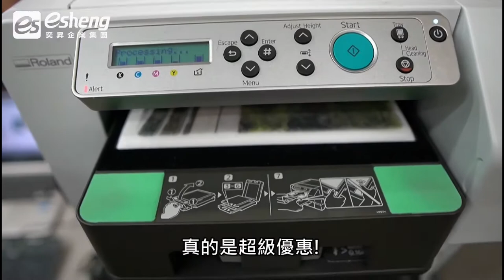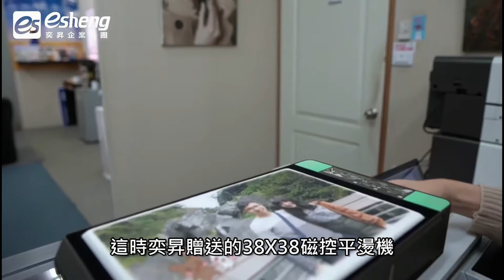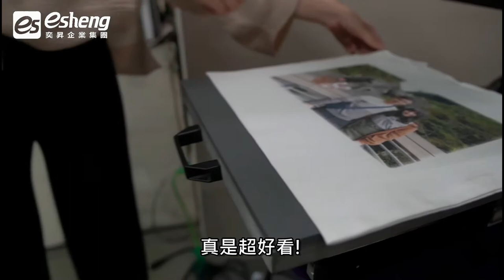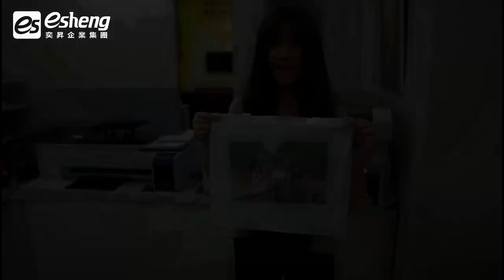客製化直噴購物袋|丫兔到處趣 |Roland Versa STUDIO BT-12 A4桌上型紡織機|38x38cm磁控抽屜式平燙機|奕昇有限公司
⭐知名部落客🐰丫兔到處趣 ⭐
👇丫兔到處趣粉專連結👇

😍第一次親自操作
🖨Roland Versa STUDIO BT-12 A4桌上型紡織機
👍印製客製化相片帆布購物袋就完美印製成功

燙平、直噴印製、熱壓烘乾
快速完成全彩帆布購物袋印製😉
😉客製化相片帆布購物袋印製就是這麼容易上手

用Roland Versa STUDIO BT-12 A4桌上型紡織機
印製客製化相片帆布購物袋就是那麼簡單😉

Roland VersaSTUDIO BT-12 是台能在棉織商品上進行簡便快捷列印的服裝印表機。如 : T 恤、手提袋以及家居內飾等各物品上可以直接進行圖片、圖形、文字列印，製作自己的獨創製品。因為體積小，很適合設置在大型商業中心、便利商店、小型服飾店等等...面積有限的店舖，以及酒店、觀光景點或者各種活動的會場中。
噴印製作🔥品牌塗鴉吸水杯墊🔥
一次就成功👍